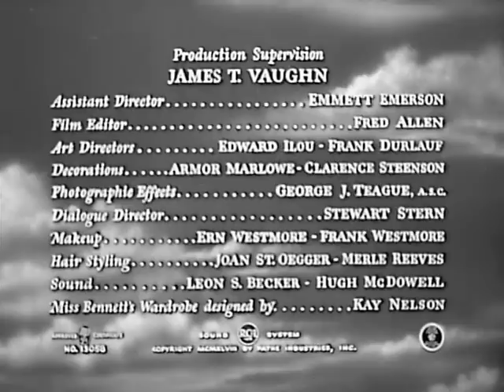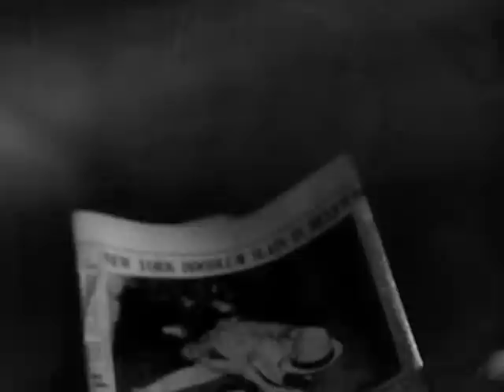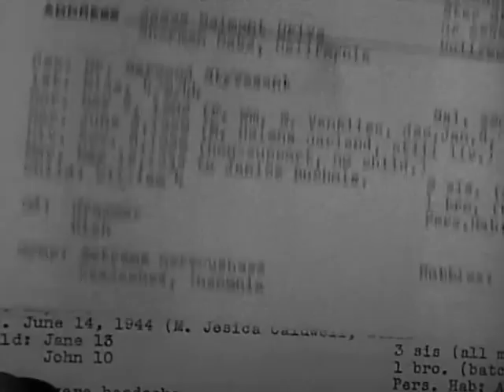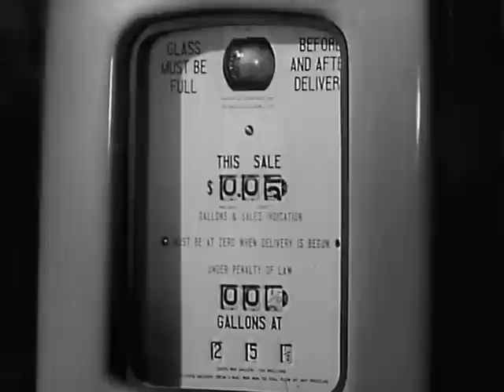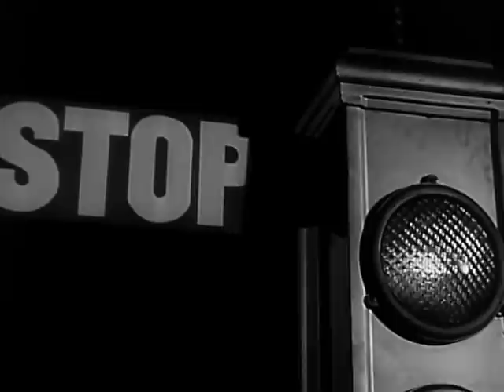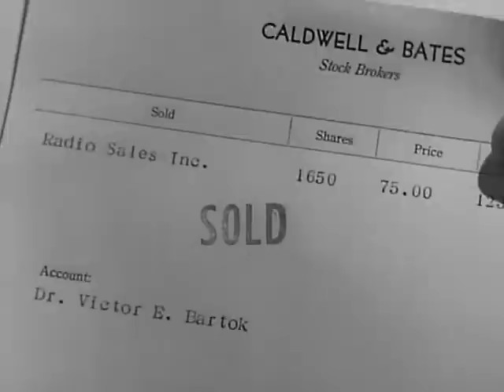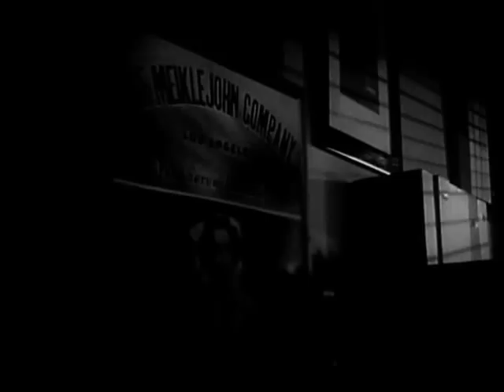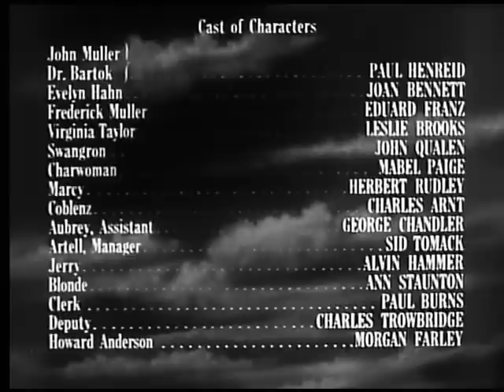Hollow Triumph (1948) Film noir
Hollow Triumph 1948 movie. (aka the scar) Classic film noir movie starring Paul Henreid and Joan Bennett.  Fresh out of prison, career criminal John Muller (Henreid) gets his old gang back together and soon finds himself on the run from the mob after a botched casino robbery.  This is a very good example of the American film noir.
                                 - Broken Trout -